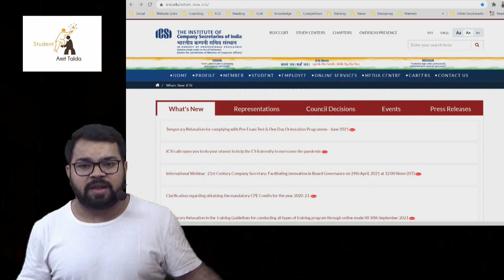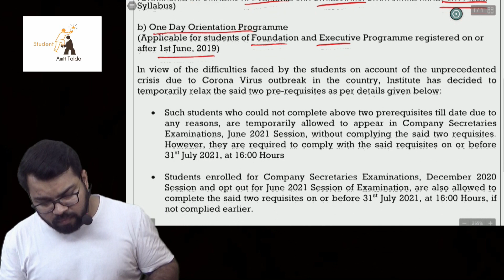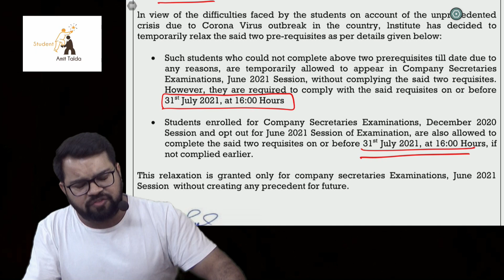Temporary Relaxation in Pre-Exam & ODOP | June 21 Exams